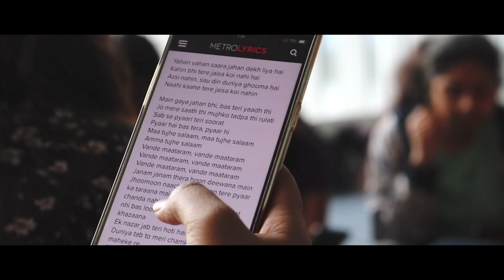AVIRA FEST 2019, behind stage Far Eastern Federal University